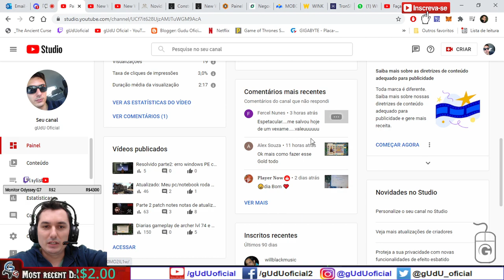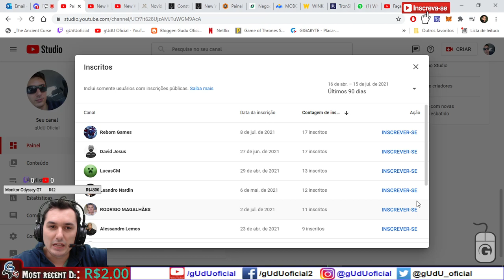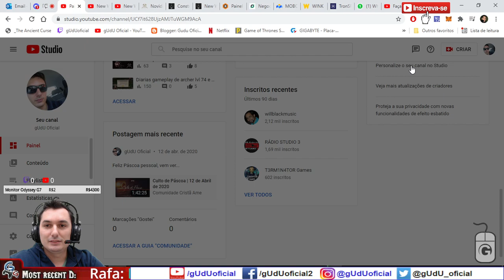Como fazer muito gold ouro folhas de ouro folhas de prata comida e mercado | Guardians of Cloudia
🎮Setup/pc gamer gUdU oficial
🤑Doe em BTC:
💲16RByNi1ezU1wXBrpkbjz5EAjHJtpsht7W
💲1GDfe6eBaShx3q3kxKKcpJ7113ydgGU1rU